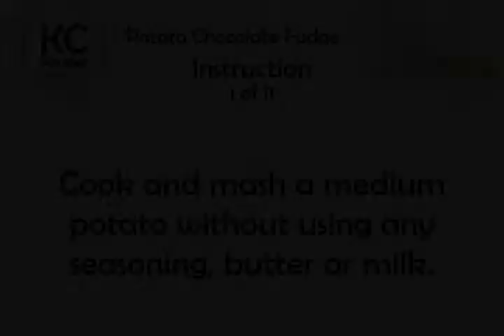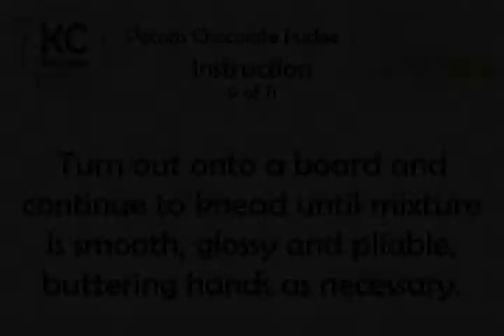Potato Chocolate Fudge - Kitchen Cat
★ Kitchen Cat ★ Potato Chocolate Fudge Recipe.
For this recipe you will need:
✰ ✰ ✰ ✰ ✰ INGREDIENTS ✰ ✰ ✰ ✰ ✰
2 : Unsweetened Chocolate Square
1 ts : Vanilla Extract
1/8 ts : Salt
4 tb : Butter
1/3 c : Mashed Potatoes